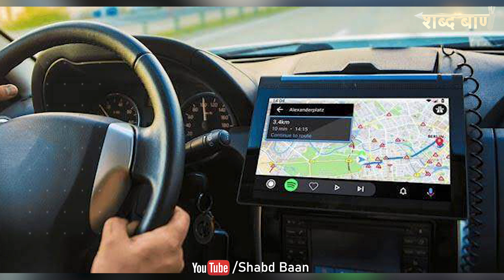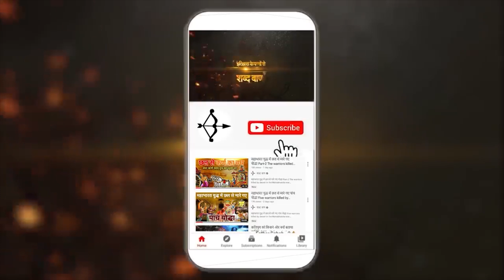चाँद के कितने करीब है चन्द्रयान | Where is Chanrayaan-3 | Chandrayaan